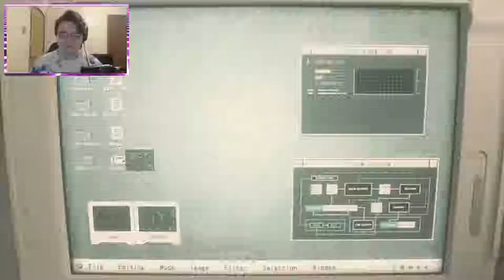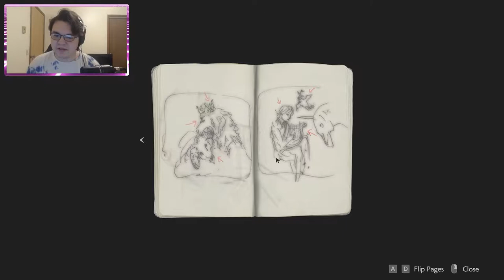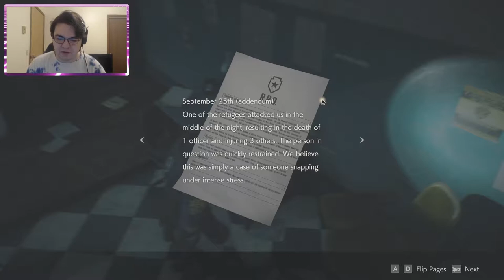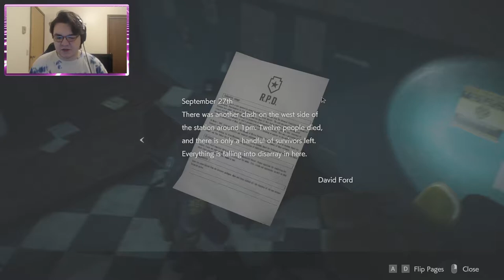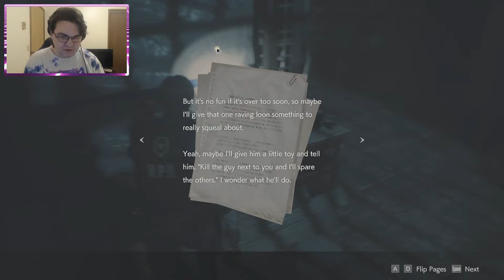Where is everyone?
Resident Evil 2 (2019) is a remake of the 1998 game by the same name. This is a over-the-shoulder shooter game where players join Leon Kennedy and Claire Redfield as they enter the hell that is Raccoon City. Leon is on his way to his first shift at Raccoon City Police Department, when he comes across Claire in need of help at a gas station. Players must play as both Claire and Leon to get the full story and escape Racoon City and the tyrant, Mr. X

2TB 7200 RPM HDD (Games)